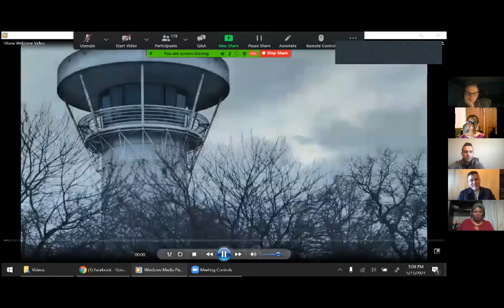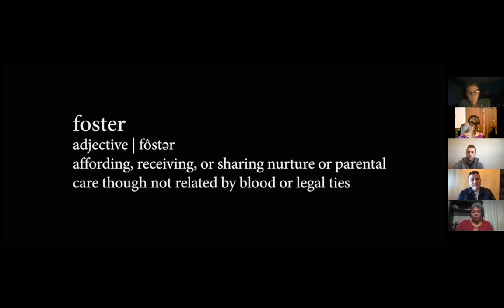FixFosterCare Panel and Q&A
When trial attorney Jay Paul Deratany began diving into the legal world of foster care and foster-youth related cases, he was shocked and horrified at what he saw. The flagrant corruption, negligence, and abuse throughout the system deeply disturbed him and transformed him into a dedicated advocate for foster care reform. His real-life passion is what brought Foster Boy to life as he wrote and produced it.

Foster Boy is inspired by the damning details of cases that Jay Paul Deratany saw. The film is meant to shatter people’s assumptions and ignorance about foster care, dismantle stereotypes about kids that endure abuse in the foster care system, and inspire viewers to act. In honor of May being National Foster Care Month, Deratany & Kosner has put together a unique virtual screening event in collaboration with other organizations, activists, and foster reform fighters.

This exclusive panel is designed for advocates and people within and adjacent to the space of foster care and for-profit foster care reform to discuss the film, its all-too-real inspiration, and how we can collectively come together to eep sharing stories and FixFoster Care.